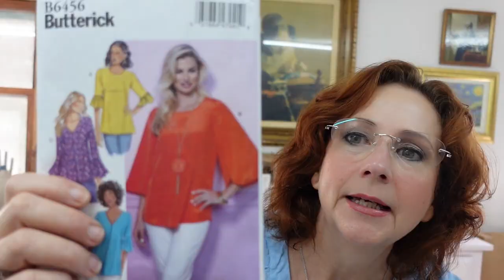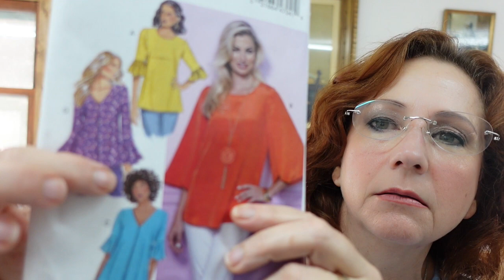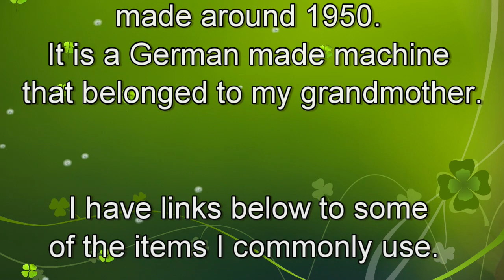Sewing Butterick 6456 Part 2 -Petal sleeved top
Hi Everyone and Welcome Back To My Bucolic Life Channel. Meet my new sewing tutorial.

This is Part 2 of making the petal sleeved version of this top. I like this pattern. A few things I am doing different from the instructions are the joining/construction of the shoulder and facing and making a custom-colored elastic button loop for an (optional) back button.
~Marie

If you are interested in showing your own make of this pattern,
please come to the Facebook group and join in the community!

These are links to the amazon pages that list the following items I regularly use.

My hole punch
Heat erasable pens
Simflex Aluminum buttonhole gauge
SewkeysE woven stay tape
Water soluble basting tape
Gutermann Fusible Thread
36” wide pattern tracing paper
Generic double needles for sewing machine
1 cm, about ½” wide fusible bond “stitch witchery” type
Bias Bespoke brand clear elastic
Lobster Claw Fabric Turner
Colorful tape for marking
Petersham ribbon